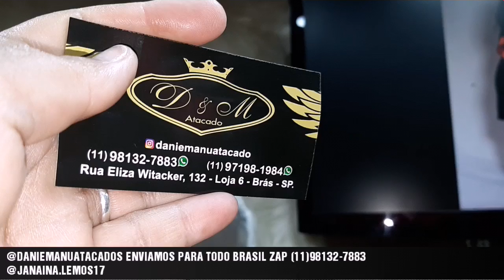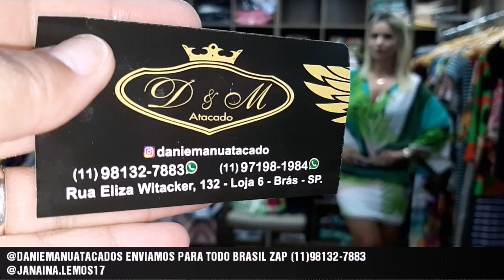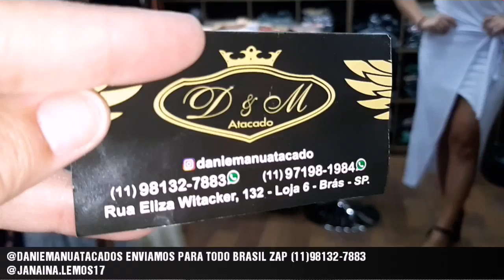MODINHA NO BRÁS|FINAL DE ANO NOVIDADES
GOLD SHOP RUA ELISA WITACKER 130-LOJA-06-BRÁS-SP
ENVIAMOS PARA TODO BRASIL ZAP (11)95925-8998